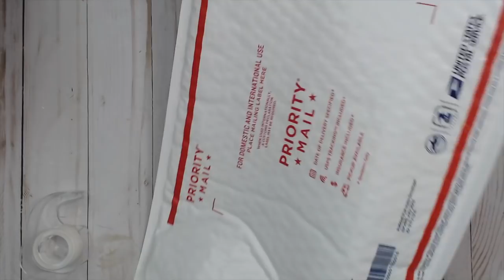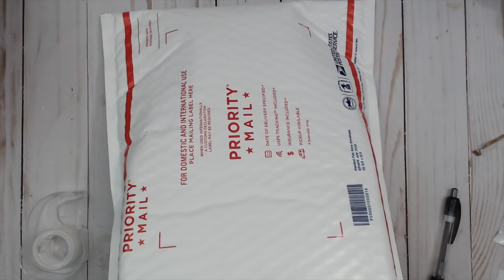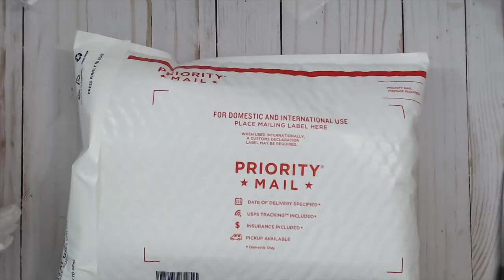COME CRAFT AND CHAT WITH ME | LET'S PACK SOME RAKS | GIFT GIVING IDEAS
OPEN ME

Hey all!!!

Come chat with me as I put together these Thank you boxes!! It'll be a great time!!

Hugs,
Tmika

PIZZA BOXES:

TINY SAMPLE SPRAY BOTTLES:

12 X 12 CLEAR BAGS:

6X6 CLEAR BAGS:

3X5 CLEAR BAGS:

TINY Tip Glue Bottles:

Where I get the Art Glitter Gluje: